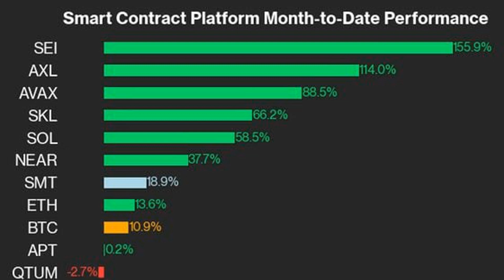The Protocol: It's Crypto Spring, as Smart Contract Platform Index Jumps Most in 10 Months